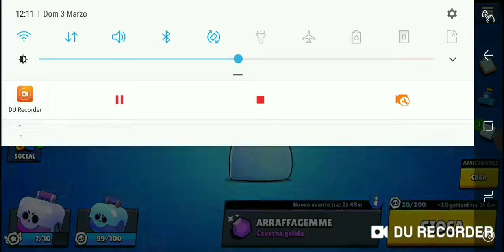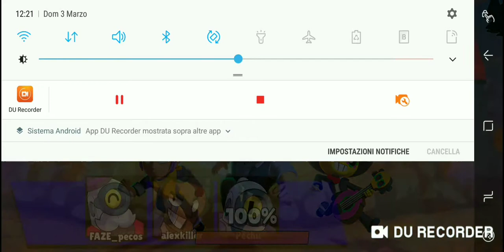Brawl stars:proviamo un nuovo gioco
Nuovo gioco BRAWL STARS . Potrei fare una serie